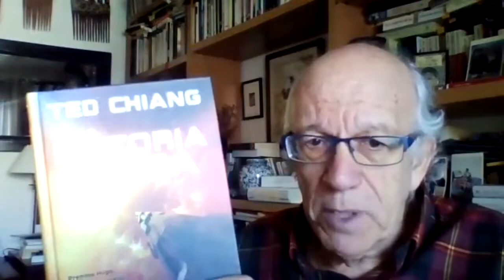Ted Chiang. La historia de tu vida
Emisión de "Todos los libros un libro", un espacio de recomendaciones de lectura en Radio Universidad de Salamanca, dirigido por Alberto San Segundo. Esta semana, "La historia de tu vida" y "Exhalación", de Ted Chiang.